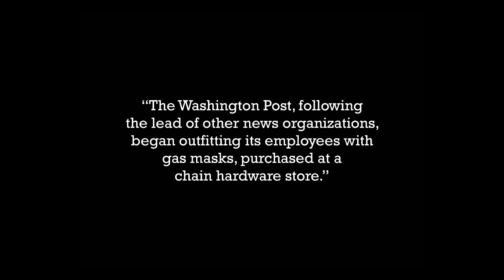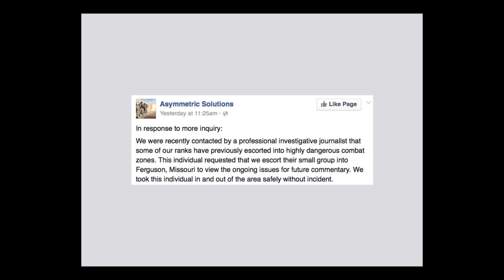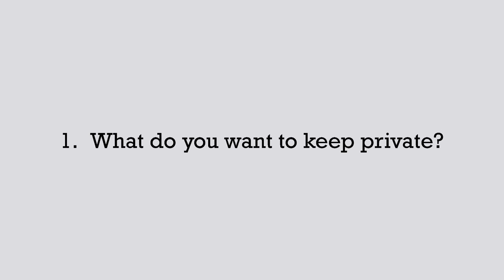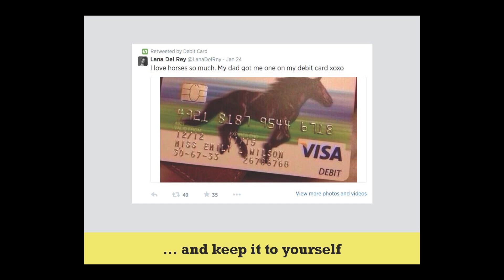Runa Sandvik :: Deep Lab Lecture Series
Deep Lab is a collective of cyberfeminist researchers, organized by STUDIO Fellow Addie Wagenknecht to examine how privacy, security, surveillance, and anonymity are problematized in the arts and society. The Deep Lab participants, all women, are an international group of new-media artists, visualization designers, data scientists, software engineers, hackers, journalists and theoreticians, who are engaged in the critical assessment of contemporary digital culture. In the second week of December, these experts will work at the STUDIO on an accelerated pressure project, and deliver four evenings of public presentations: the Deep Lab Lecture Series.

Dates: Monday through Thursday (inclusive), December 8-11, 2014
Time: 5:00-6:30pm. There will be three presentations each evening.
Location: The STUDIO (Room CFA-111 in the CMU College of Fine Arts)
Hashtag: deeplab. Free and open to the public. Refreshments will be served.

Presentation Schedule:

Monday 12/8: Addie Wagenknecht, Allison Burtch, Runa Sandvik
Tuesday 12/9: Harlo Holmes, Ingrid Burrington
Wednesday 12/10: Maral Pourkazemi, Denise Caruso, Lindsay Howard
Thursday 12/11: Maddy Varner, Jen Lowe, Lorrie Cranor